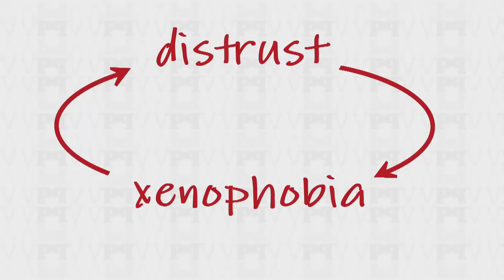Muslims face rising distrust in Canada | ViewPoints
OPINION: Elamin Abdelmahmoud, social media editor at Buzzfeed, says that a toxic atmosphere is building distrust around Muslims